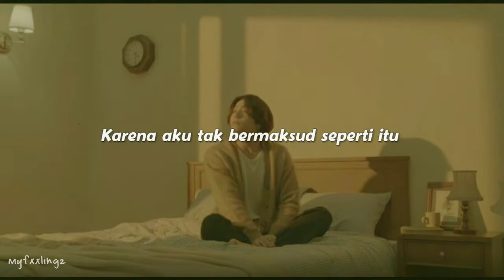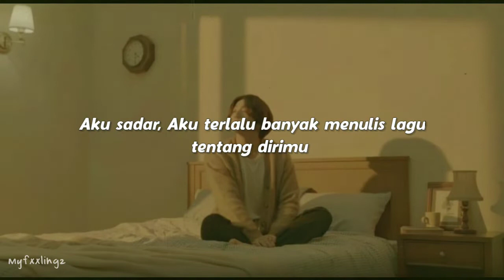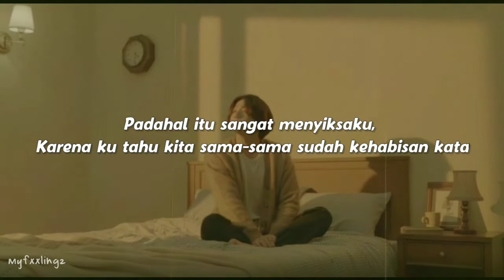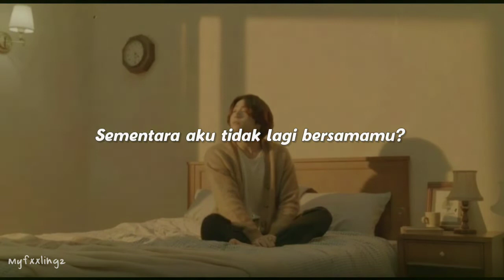BTS Jungkook - Falling (cover) Original song by Harry Styles Lirik [Indo Sub]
Entah apa yang Jungkook pikirin saat dia memutuskan untuk mengcover lagu ini. Entah karena suka atau ada something.

Penyanyi yang baik itu bosa masuk ke dalam lagu. Ini cover tapi Jungkook bikin style nya sendiri yang berbeda dari Harry (Sang empunya lagu)

Aku sangat sangat terhanyut sama suara Jungkook, ini beneran mengsedih sih. Kenapa covernya doi selalu yang model kek gini 〒_〒

Referensi :
» Indo Sub : myfxxlingz
» Pict : Pinterst
ㅤㅤㅤㅤㅤㅤ

❎ DON'T BE A GHOST!

Thankyou ~